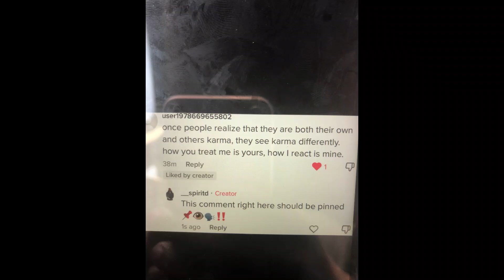KARMA ) The Simplest Explanation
MUSIC ON ALL PLATFORMS !  Search SkrillaD or Spirit D

You're Here For A Reason , Focus On The Message Of This Video.